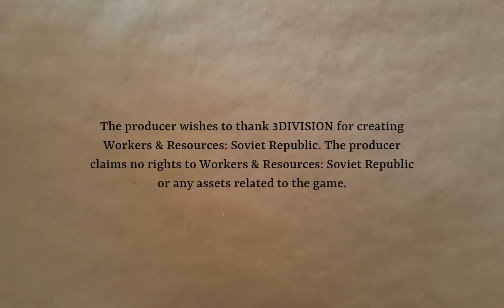Cosmonaut, Mostly Part 9 | Workers & Resources: Soviet Republic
Gravel roads for the win! And some faffing about with other infrastructure details. Even riding a truck or two.